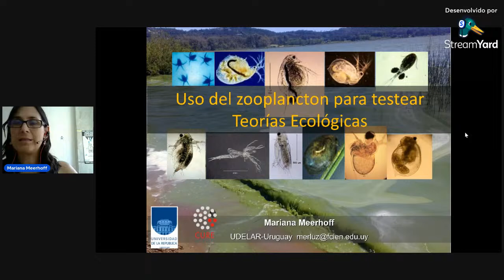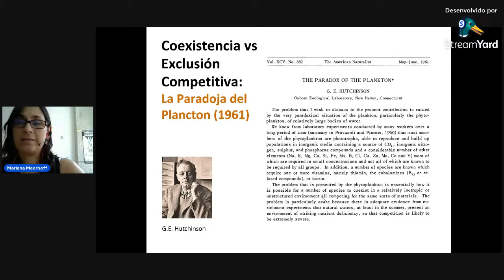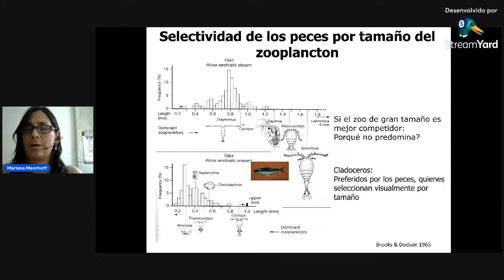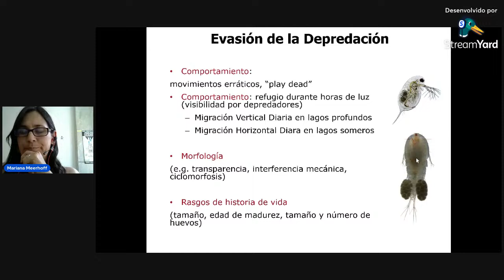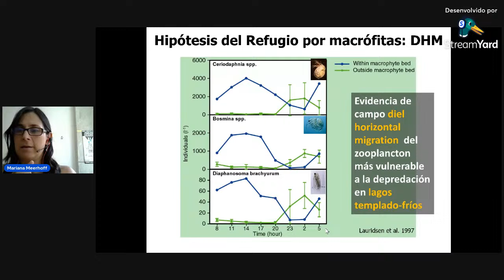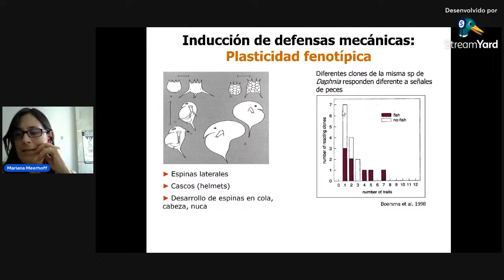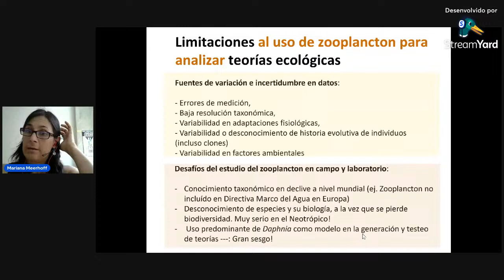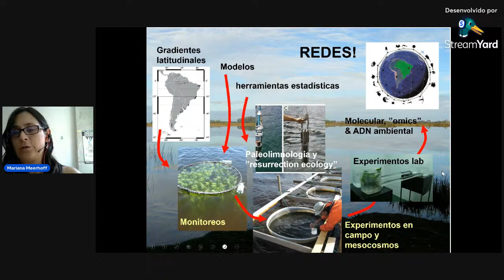Utilizando o zooplâncton para testar teorias ecológicas - Dra. Mariana Meerhoff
Esta palestra foi proferida no I Simpósio de Zooplâncton Neotropical que aconteceu de 28 a 30 de agosto de 2023, organizado pela Rede de Zooplâncton Neotropical do Brasil na Universidade Federal de São Carlos-SP